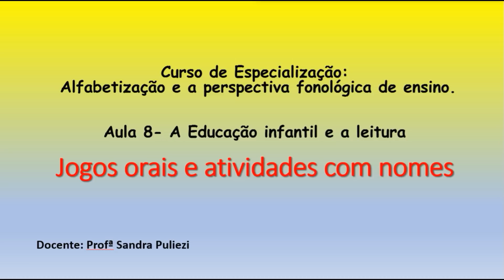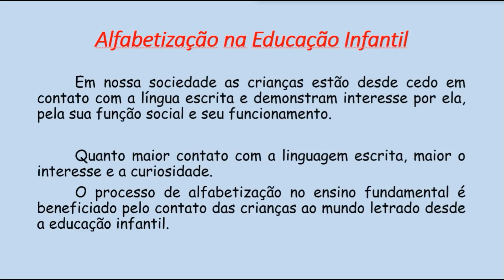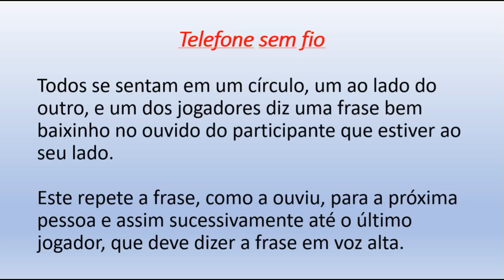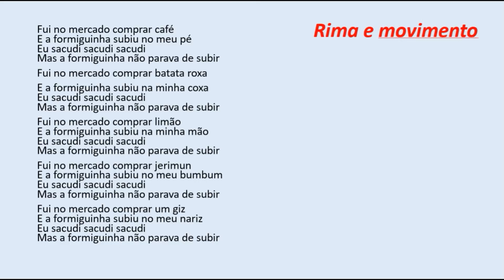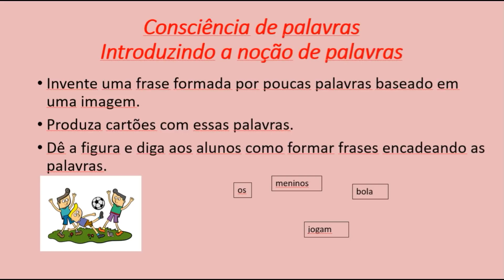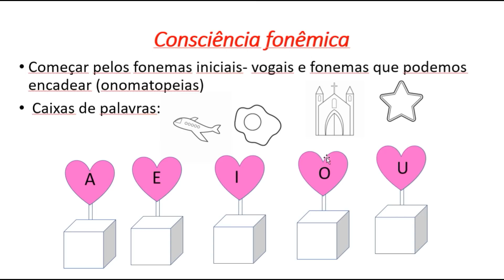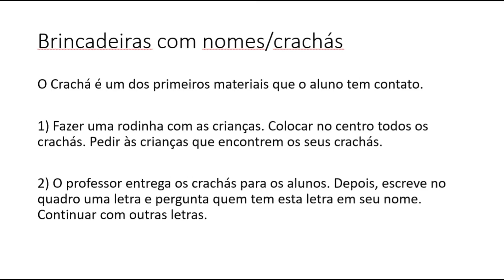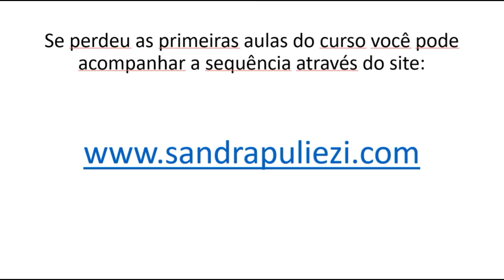Aula 8- Jogos e brincadeiras para desenvolver a consciência fonológica em crianças pequenas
Para que os alunos aprendam a ler e a escrever, é preciso que participem de atos de leitura e escrita desde o início da escolarização. A Educação Infantil pode ser a porta de entrada para o mundo das letras de forma divertida e interessante. Venha conferir alguns jogos e brincadeiras que podemos trabalhar com nossos pequenos!